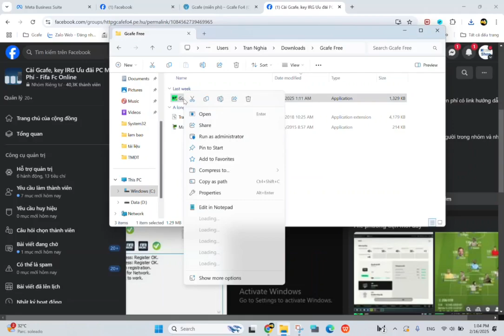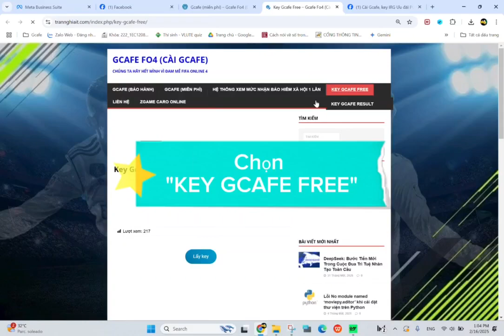Cách Cài Gcafe FC Online (F04) miễn phí IGR Free mới nhất 2025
Vui lòng không sử dụng phần mềm của mình để buôn bán!
Mọi yêu cầu góp ý xin vui lòng cmt bên 👇 mình sẽ trả lời những ý kiến của các bạn.